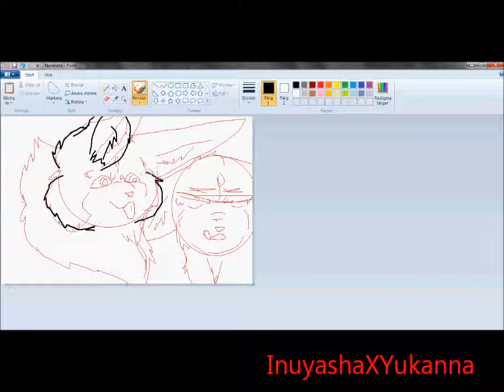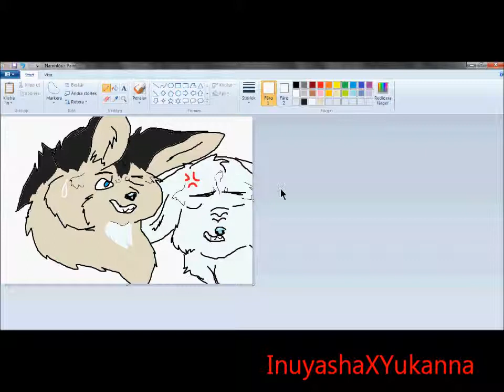Speedpainting Inuyasha and Ranma as dogs|Fursonas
Inuyasha and Ranma are Akita inu mixed with Pembroke.